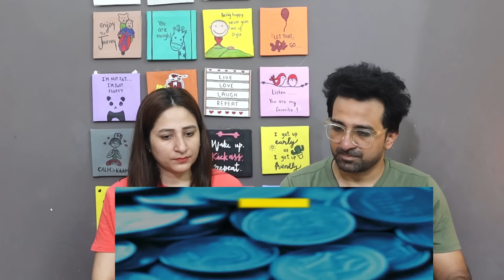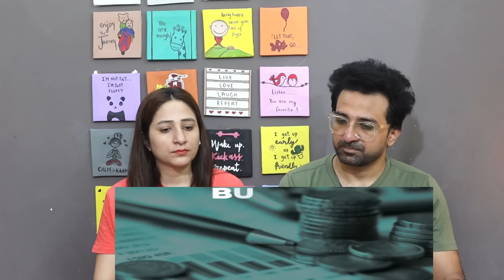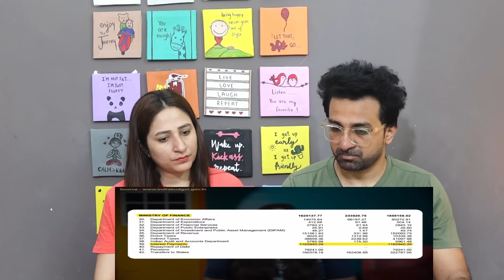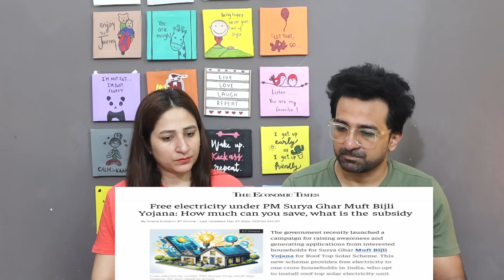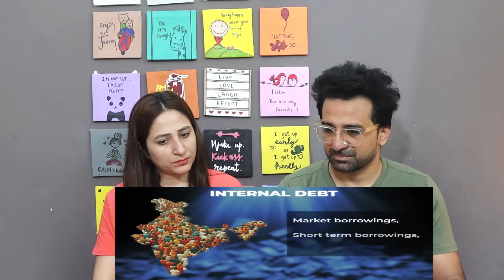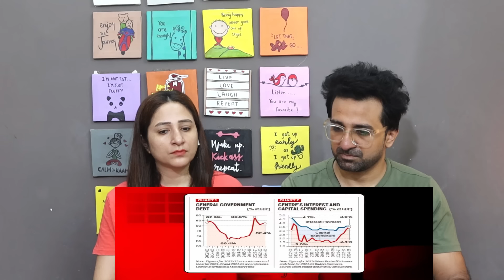Pak Reacts to Budget 2024 PM Modi's BIG mistake | Budget 2024 explained | Abhi and Niyu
NewsViews&Updates #

News,Views & Update